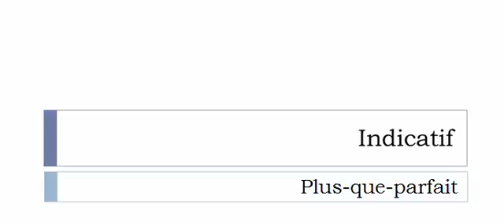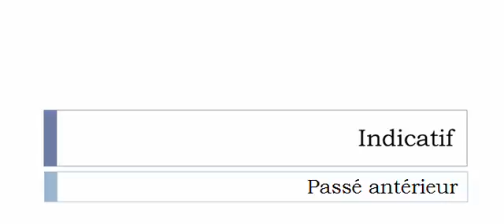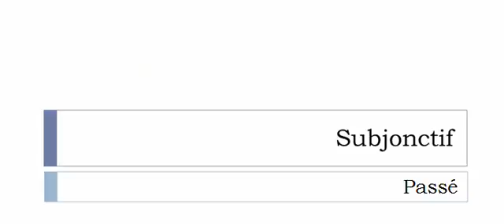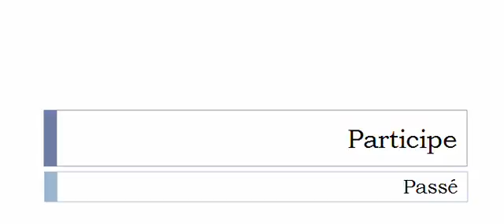Curso de francés = Conjugación = S'extasier